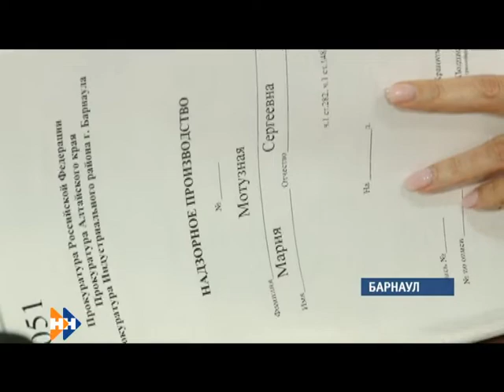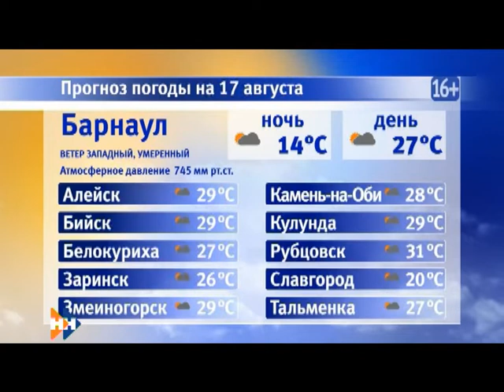Информационная программа «Наши Новости». 16.08.2018. Вечерний выпуск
Смотрите в выпуске:

• Почему Сергей Шубенков может лишиться зала для подготовки к Олимпиаде?
• Какие поправки предлагают внести в пенсионную реформу алтайские депутаты?
• Почему в работу барнаульского автобусного маршрута вмешалась прокуратура?